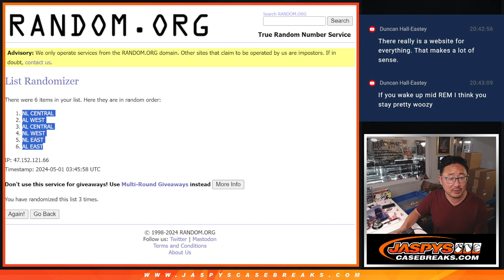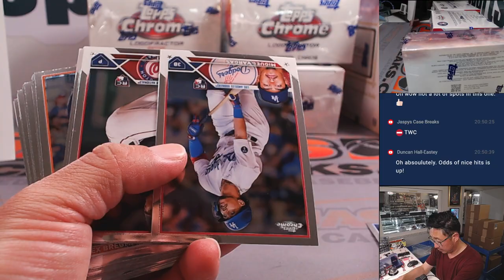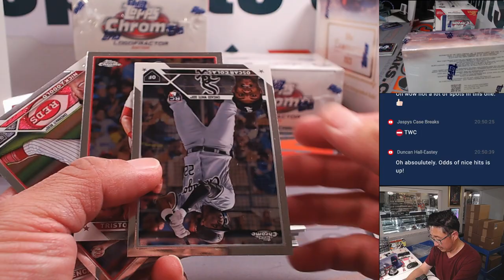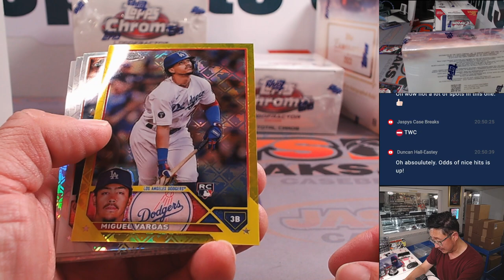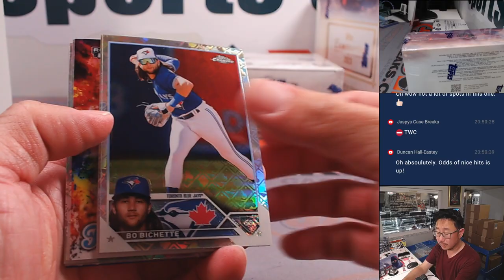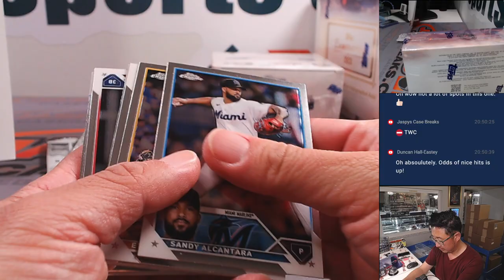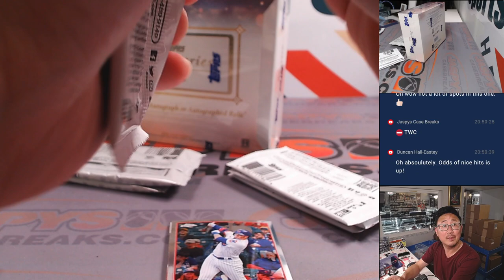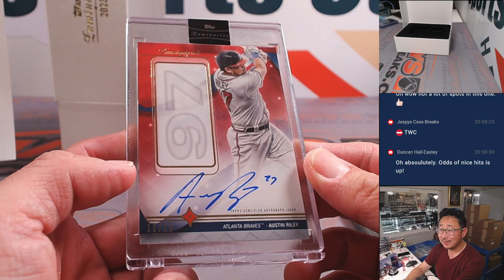Tu, 04/30/24 - JASPY'S 6-BOX QUICK HIT BASEBALL MIXER - *RANDOM DIVISION* #1